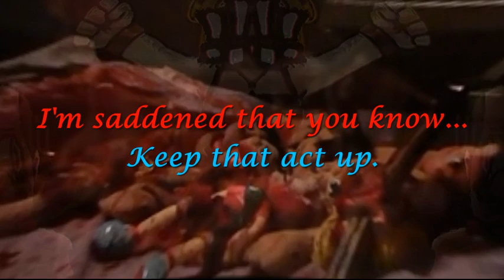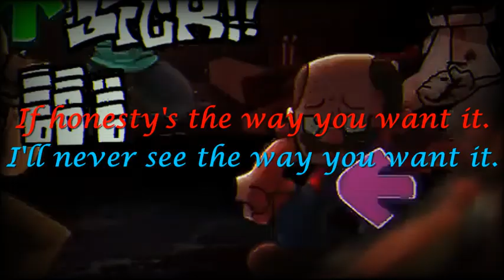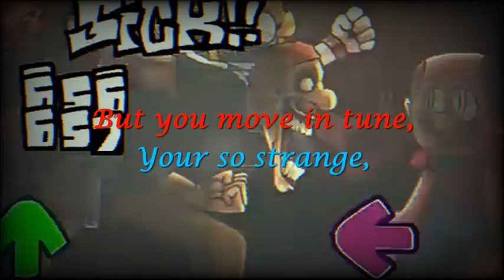Friday Night Funkin' VS Jeffy's Endless Aethos ( Aw Shucks ) Lyrics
"I'll always be in their shadow."